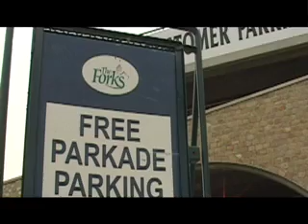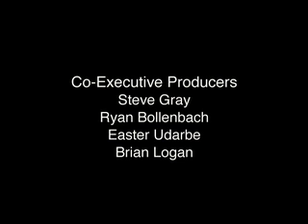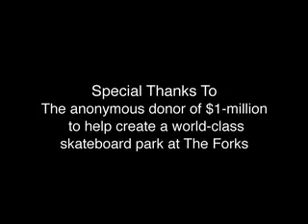Skater Boy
A short film created for a film class in Digital Multimedia Technology only using four seperate audio tracks - no dialogue.